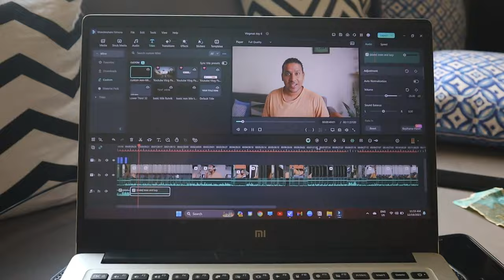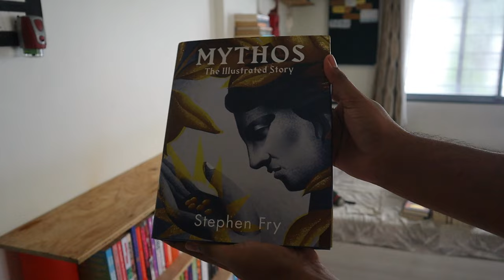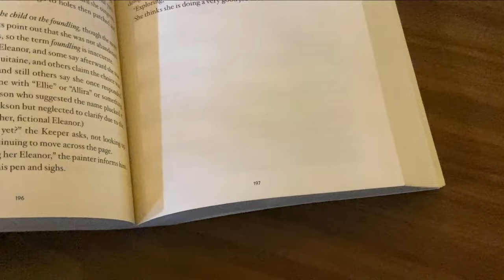cleaning/organizing my bookshelves + solo coffee reading dates ☕ // 12 Days of Vlogmas 🎄❄️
My Wishlist (if you wanna send me stuff/books)

Blue Night - Magnus Ringbloom
Monarch Butterflies - Sarah, The Illustrumentalist

Name – Rutvik
My Camera – Canon M50 Mark ii

- Rutvik, ♥